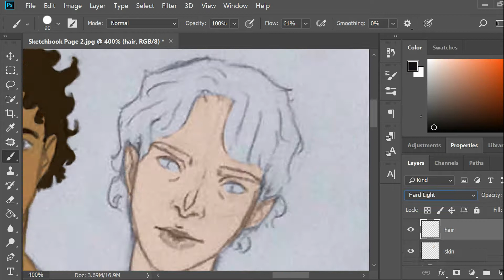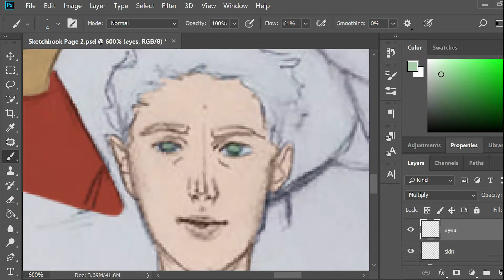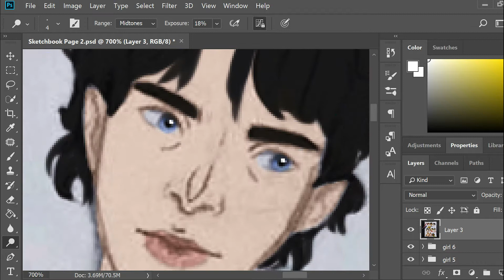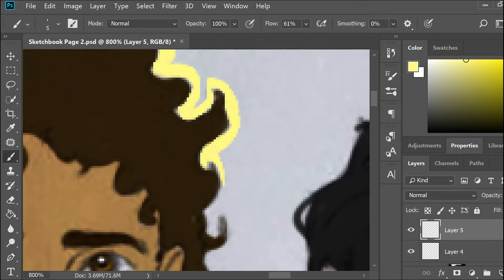Colouring Traditional Sketches #2 | Photoshop Speedpaint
Hellooo! Here's another unplanned, spontaneous digital colouring video ft. a sketchbook page I filled up yesterday. My sister and I were joking about how horrible I am at utilizing my space in my sketchbook, so here is my attempt at spite. ;') I really like making these types of vids, so look out for more in the future! Hope you enjoy!

LINKS

Time spent on piece: 3 hours on and off of sketching, and another 3 to colour!